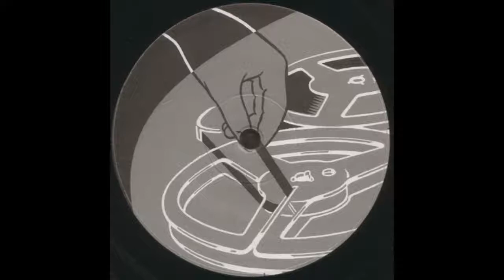How To Ruin A Song With A Special Sound - Electronic Music Center | Fax +49-69/450464 [1996]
Track: How To Ruin A Song With A Special Sound
Artist: Electronic Music Center
Album: Zentrum Für Elektronische Musik
Label: Fax +49-69/450464
Cat #: PK 08/120
Year: 1996